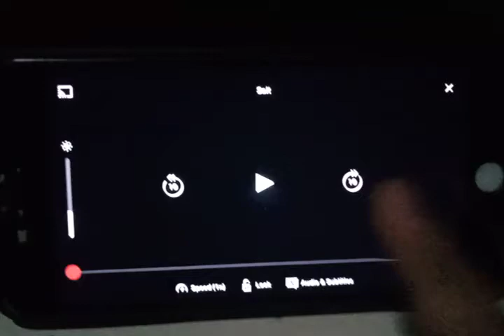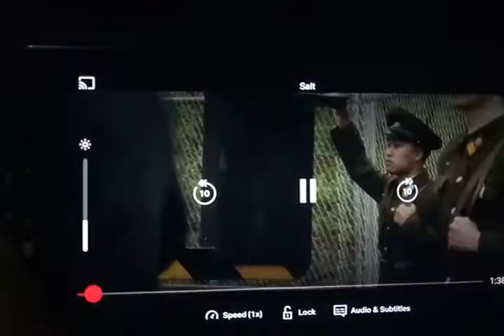Angelina Jolie Salt (2010) With Audio Description